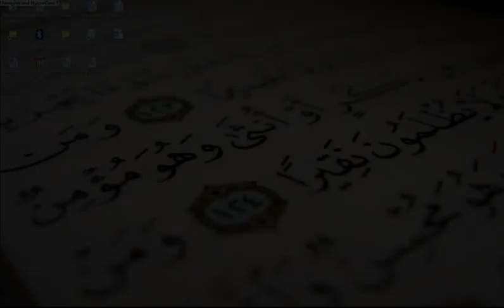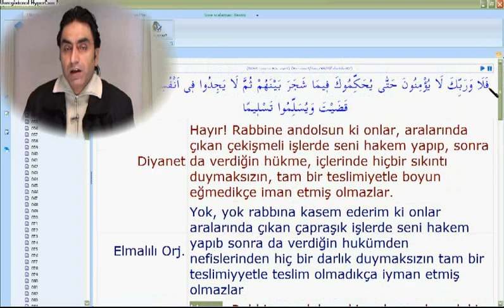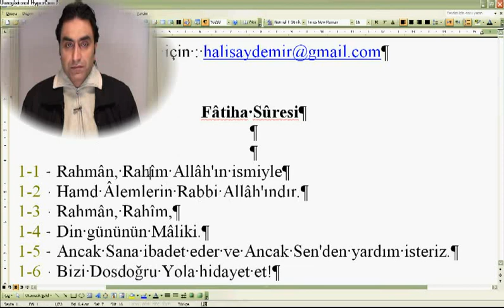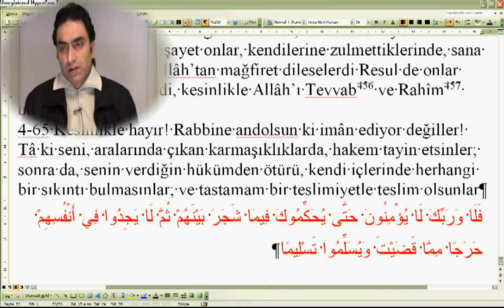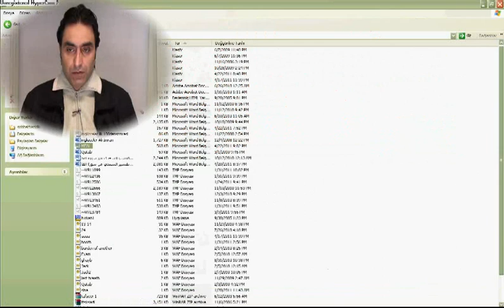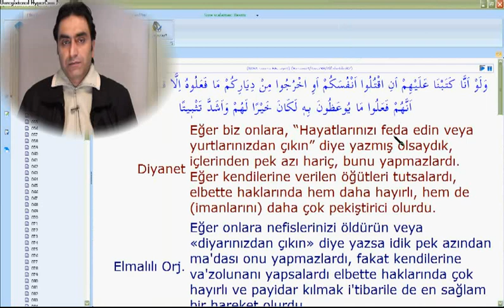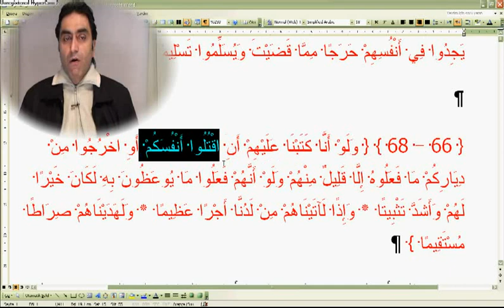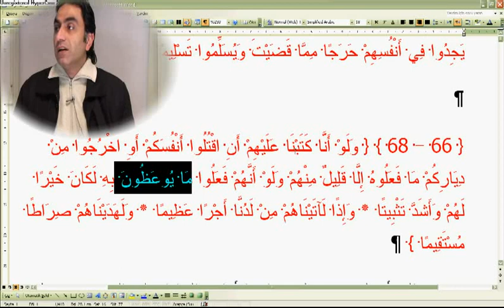Nisa suresi 65--66 (Doç. Dr. Halis AYDEMİR)